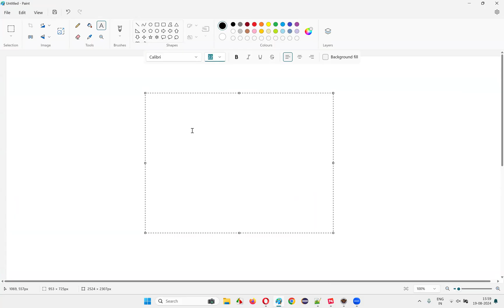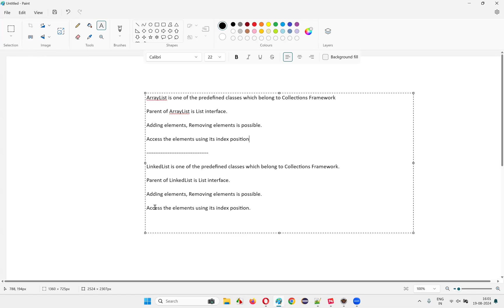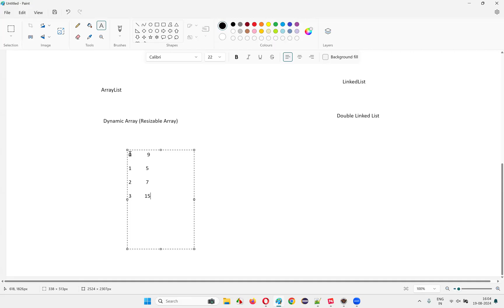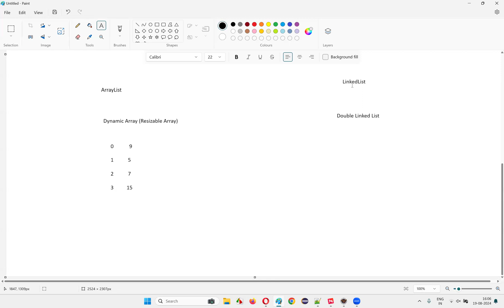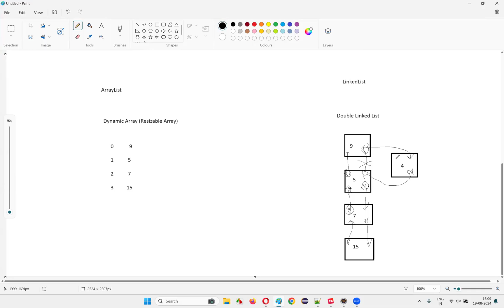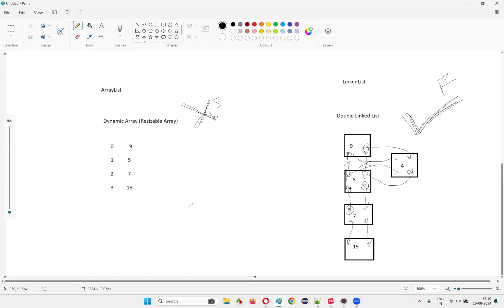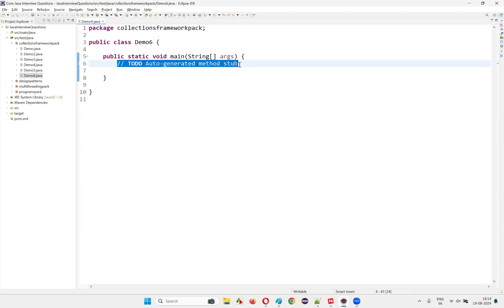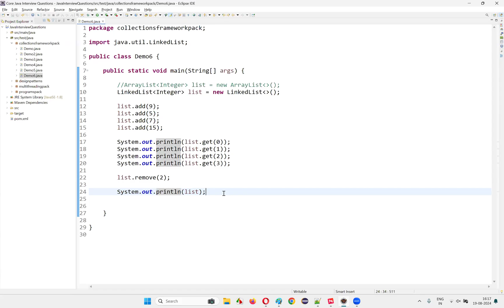What is the difference between ArrayList and LinkedList in Java (Core Java Interview Question #544)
In this session, I have explained and practically demonstrated in Java, the difference between ArrayList and LinkedList in Java. Both classes belong to collections framework, work almost same, but have differences.

For any doubts, live training updates, internship program and free Courses, please join our Telegram channel